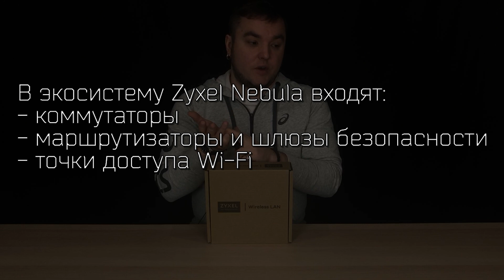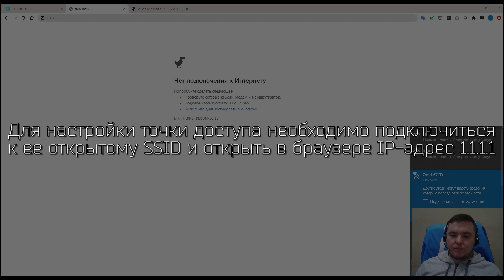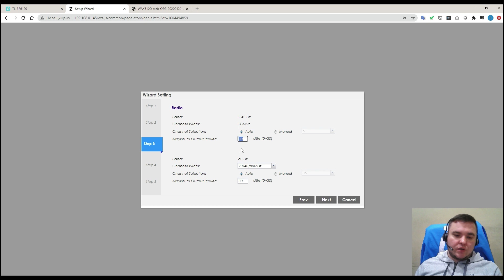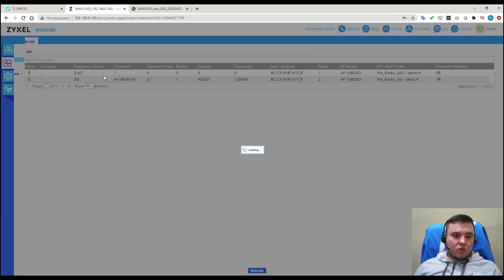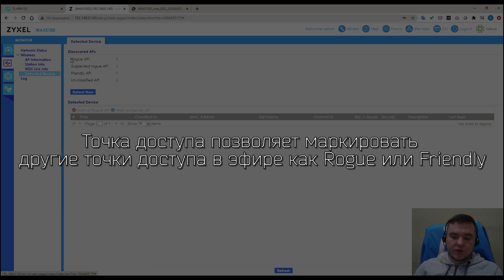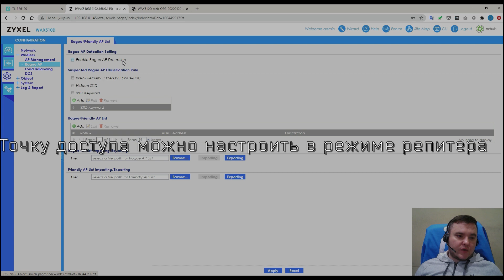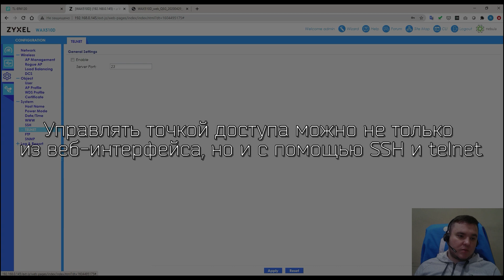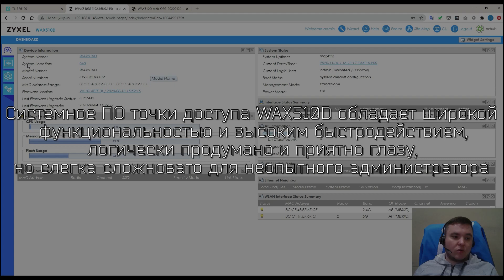Обзор точки доступа Zyxel NebulaFlex WAX510D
Zyxel выпустила в рамках своей экосистемы Nebula сразу несколько точек доступа стандарта Wi-Fi 6. Нам на операционный стол попала одна из новинок - Zyxel NebulaFlex WAX510D. Препарируем!